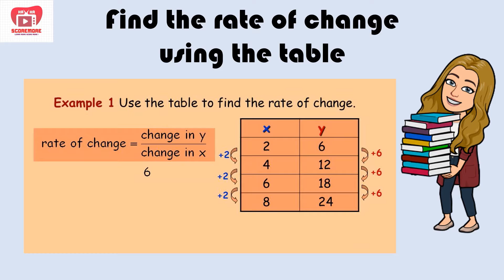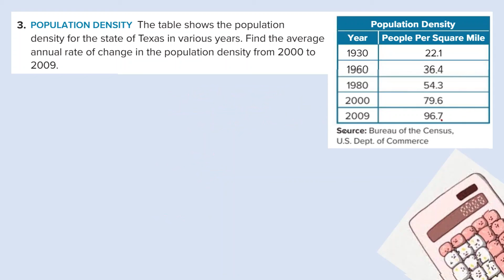How to find Rate of change using the table!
This video helps you understand easy way to find the rate of change